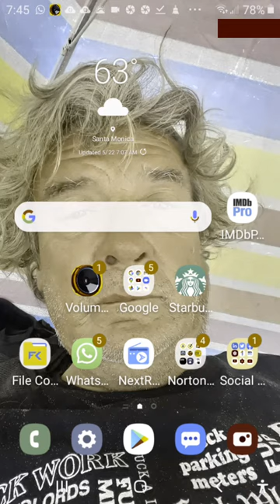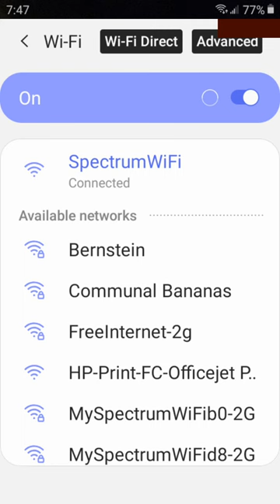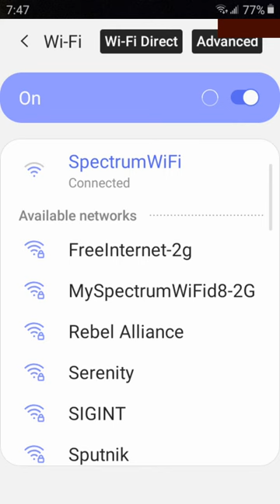FBI UNCLE SAM'S...You too🙏will have eternity determinations made by your PART of actions and inacti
FBI UNCLE SAM'S...You too🙏will have eternity determinations made by your PART of actions and inactions..

RSVP,  noregrets to 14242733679, with complete lists of your guests and ages, no minors without supervision and Guardian Parental consent. ???You too🙏will have eternity determinations made by your PART of actions and inactions played out by your freewill of the Material WORLD...
RSVP,  noregrets to 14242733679, with complete lists of your guests and ages, no minors without supervision and Guardian Parental consent. ???
In Westwood on Federal matters til 630 ish. Taking break with the dogs in dehood til 515 ish on 420 chilling after DOJ FBI UN WHITE HOUSE MATTER'S,  FOLLOWING DIRECT CONTACT FROM POTUS ASKING AGAIN FOR MY PUBLIC ENDORSEMENT REGARDLESS OF MY PERSONAL DONATIONS TO BE A TRUE AMERICAN PATRIARCH TOP 100 TRUMP CLUB SUPPORTERS WITH VIP WHITE HOUSE ACCESS...GO FINGER..
FEEL LIKE CHILLIN IN THE PARK TO SEE WHAT THE FENIX SEES..
K24U2..OKAY POTUS TRUMP CALL ME AT 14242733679 and let's discuss your PART about Diplomacy and Ammends to the World PEACE organization and Rewards LEADING the TRUST of GREENLIGHTSOPERATIONS C4WP2020 NO1WINSWW3, and then we can discuss your business Affairs and PUBLIC relations and amends to the beach or ARMAGEDDON...or Go FINGER, your call in the moments of eternity.
.Amen🙏The Concert 4 WORLDWIDE PEACE C4WP2020 Rocktober has been reassigned for numerous times due in part to GLOBAL CORRUPTION @HIGHESTLEVELS in the moments of fake news and reality television series WhereUBelong2Hell and sheeple-VS- the truth about your PART in WORLDWIDE PEACE.  The DOOMSDAY MONUMENT A.K.A. The Georgia GUIDESTONES ILLUMINATI GENOCIDE PLAN 2020 on target for your enlightened COVID-19...What's your PART in taking a stand against WAR CRIMES
How can you speak today about military action against HUMANITY and the TRUST of GREENLIGHTSOPERATIONS Checkmate to GENOCIDE PLANNED for EXTINCTION 7 of PLANET EARTH?
Devastated wife of WWE star Shad Gaspard returns with friends and family to Venice Beach after his body washes up three days after he was pulled out to sea by riptide while swimming with their 10-year-old son
By Karen Ruiz and Sandra Clark For Dailymail.com13:52 20 May 2020
The body of a man that washed up ashore on Venice Beach has been identified as WWE star Shad Gaspard
Police were flagged down around 1.25am Wednesday by two people who discovered the body on the sand
LA County Lifeguards tweeted the body had matched the description of the missing father
'The decedent was identified as Shad Gaspard and next of kin was notified,' LAPD later said in a statement
Former WWE star, 39, had been missing since Sunday when he was swept out to sea  while swimming with son
The wrestler reportedly told lifeguards to save his 10-year-old son first, who was rescued and unharmed
The devastated wife and family of former WWE star Shad Gaspard gathered at Venice Beach on Wednesday, hours after the missing father's body washed up...

2020 DRI LVI LVIN BATR TFRFTA K2PI BSPAA KKSVOA KKVO KKEI KKEII KURT KELLY ENTERTAINMENT INTELLIGENCE INTERNATIONAL HUMANITARIAN COMPANY'S WORLDWIDE ALL RIGHT'S ALL FORMATS EXPRESSLY RESERVED